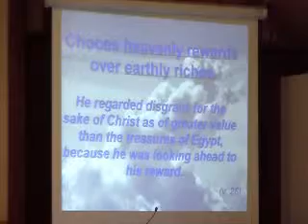2010 08 29 Sermon4